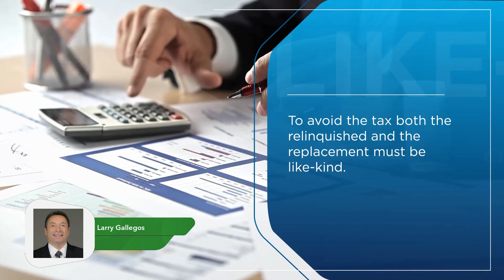Video- What Is a Like-Kind Exchange?